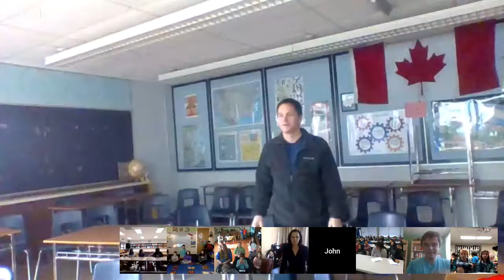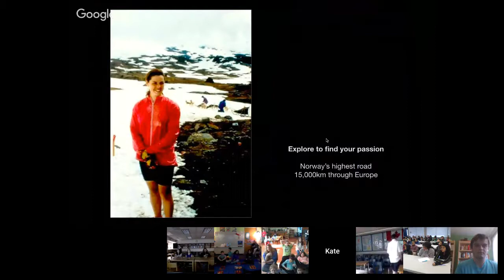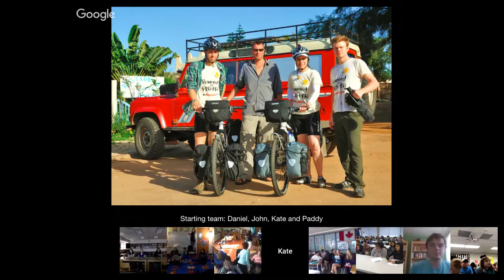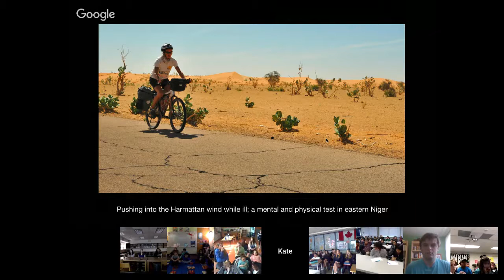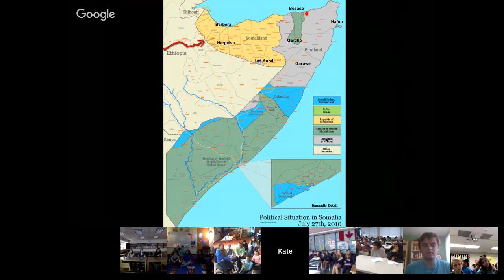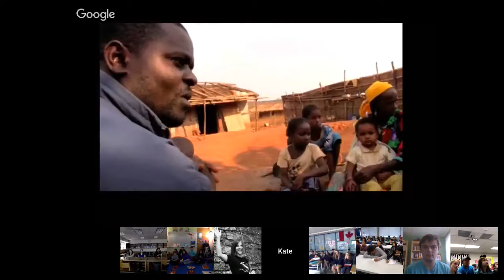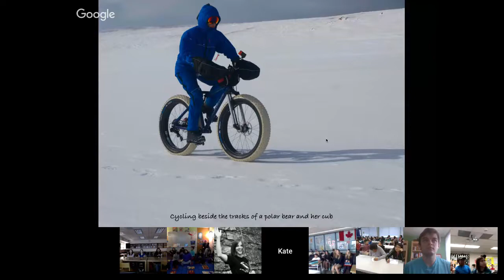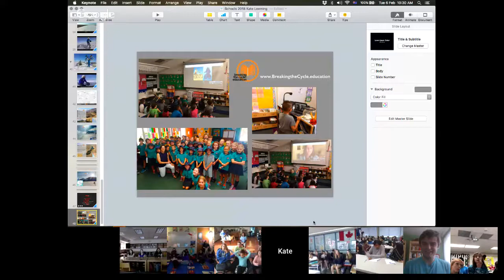Kate Leeming | Adventure Cyclist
Considered as one of Australia’s leading women explorers, Kate has cycled a distance equivalent to twice around the world at the Equator. Kate’s last two major expeditions, 25,000km through Australia and 22,000km west to east across Africa (from Senegal to Somalia) were Official Activities for the United Nations Decade of Education for Sustainable Development. For the last five years, Kate has been working towards her Breaking the Cycle South Pole expedition, the physical aim of which is to make the first bicycle crossing of the Antarctic continent via the South Pole. So far she has performed three preparatory polar expeditions in Svalbard (Norway), Northeast Greenland and Arctic Canada. In 2018, a series of six preparatory expeditions is planned - one on each continent - to ensure Kate is in peak condition (not exhausted) for the main Antarctic expedition. There will be opportunities for students to follow the expeditions (Mexico, Iceland, Australia, Namibia, Bolivia, the Indian Himalaya and Antarctica) and partake in Kate's experiential learning education program via the platform